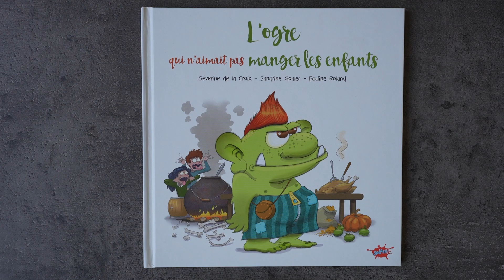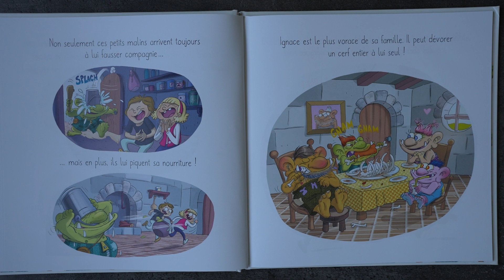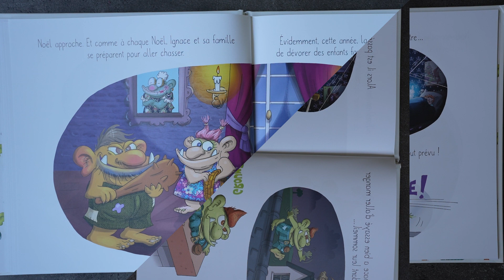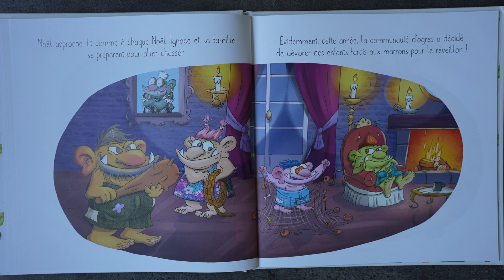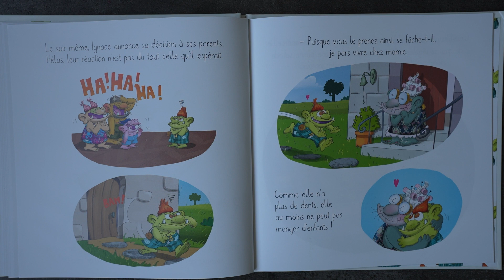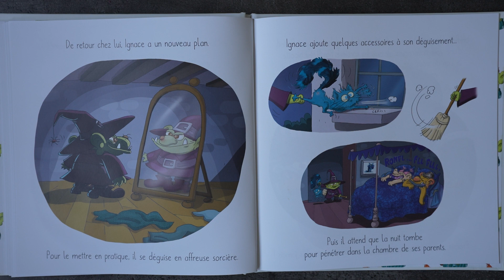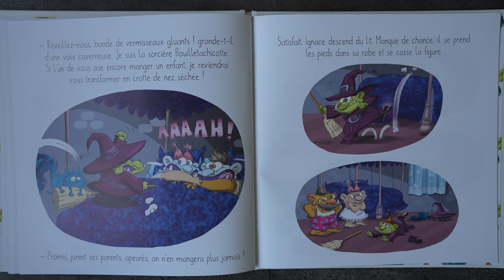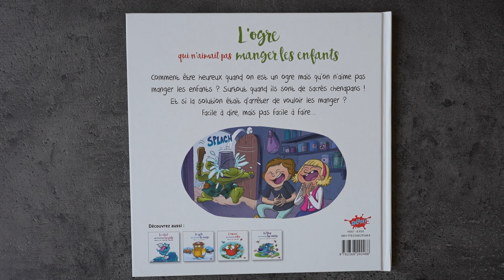l'Ogre qui n'aimait pas manger les enfants ; Lecture Histoire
l'ogre qui n'aimait pas manger les enfants ,editeur splash , Severine de la Croix , Pauline Roland ,Anthony Signol , livre enfants , livre jeunesse